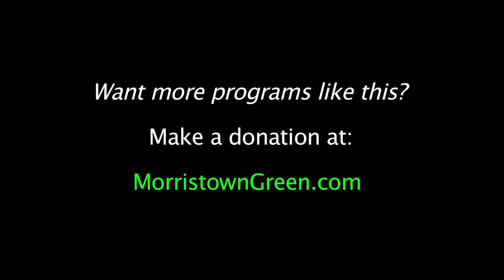Amazing Grace by the Scot Symphonic Band in Morristown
The Scot Symphonic Band of the College of Wooster performs ‘Amazing Grace’ at the Presbyterian Church in Morristown, March 20, 2019. Nancy Ditmer, conductor. Video by Kevin Coughlin for MorristownGreen.com